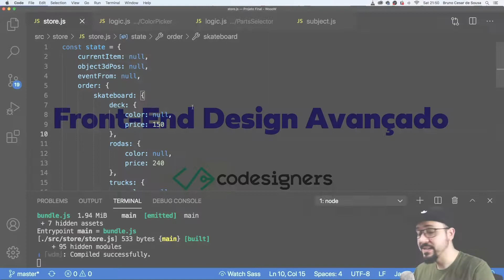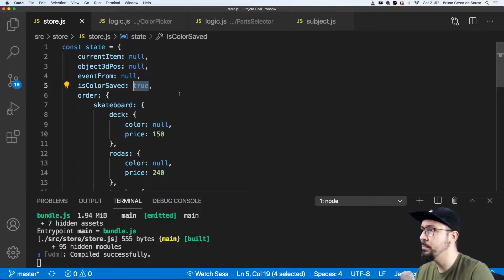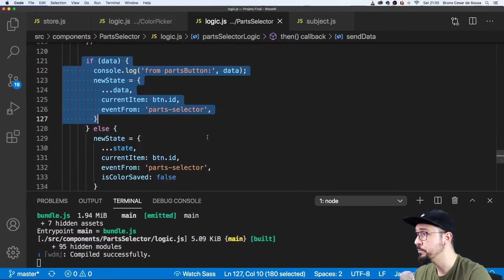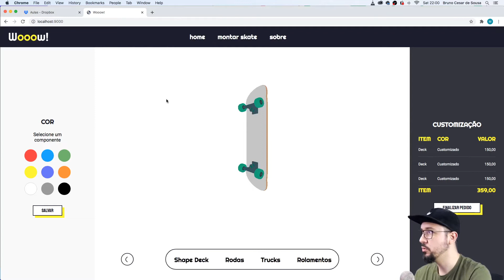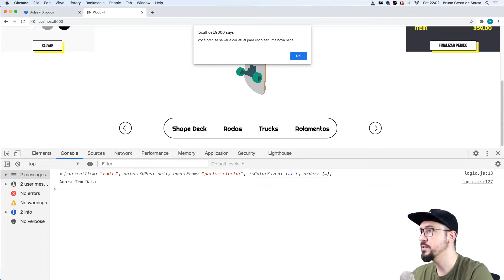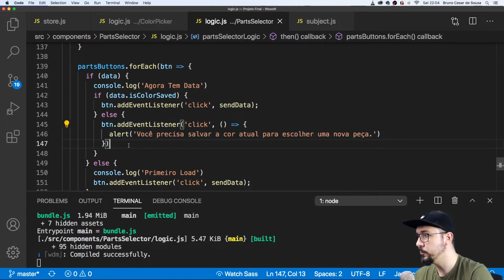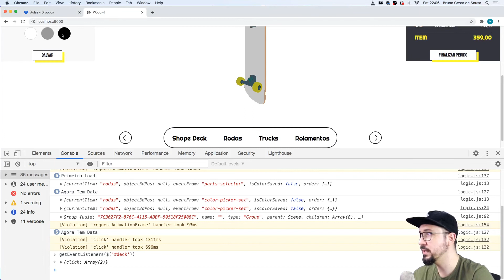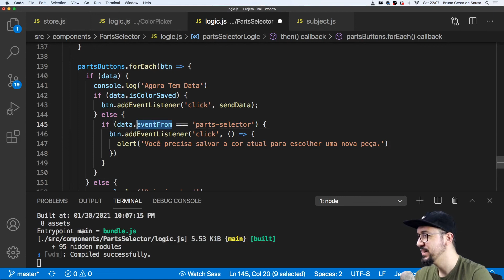114 - Salvando a Cor - Parte 2